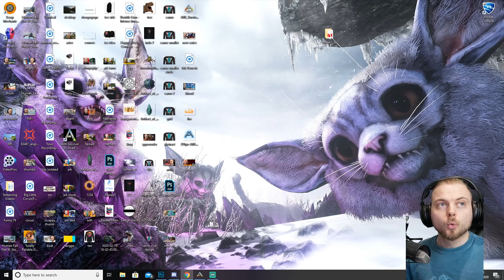MAX LEVEL X-SPINO SOLO TAME!! - Ark Genesis [#4]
Welcome to MAX LEVEL X-SPINO SOLO TAME!! - Ark Genesis [#4]' If you missed the first episode check it out here! Episode 1

PC Specs -
* Cooler Master Cosmos C700M Gaming Case
* 32GB Corsair Vengeance RGB Pro RAM
* ASUS ROG Z390-F  Motherboard
* 2TB Seagate Barracuda HDD
* 500GB Samsung 970 EVO PLUS M.2 SSD
* Corsair H100i RGB PLATINUM Cooler
* Corsair 850W RMx Series PSU